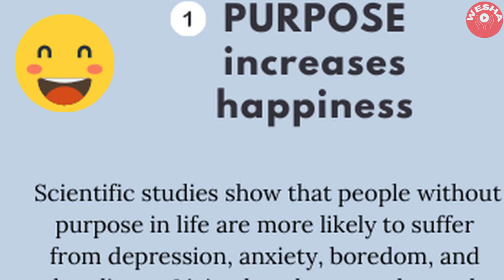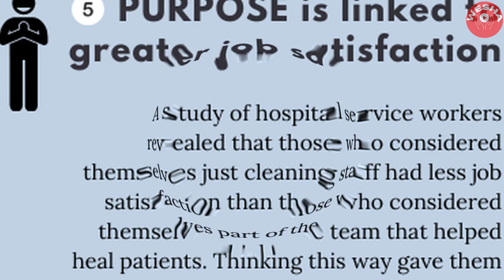5. Benefits of Having a Sense of Purpose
1.What gives you a sense of purpose in life?
2.  But how many of us know exactly what our purpose is?
3. We often think a purpose is that one thing we are meant to do with our lives.
4. Purpose can also change over time.
5. Ultimately, what’s important is identifying what aim or goal brings you a sense of purpose because you can reap both psychological and physical benefits, as scientifically proven.